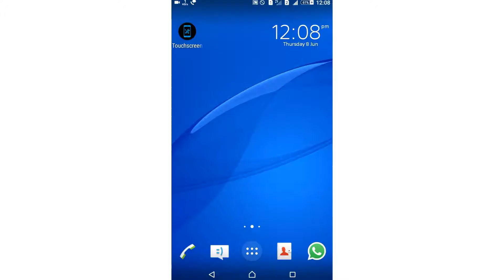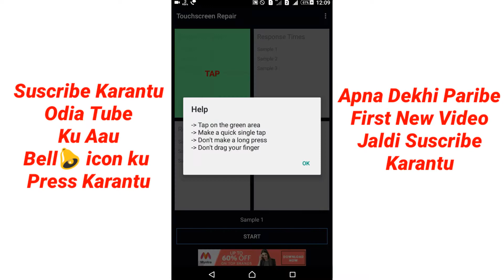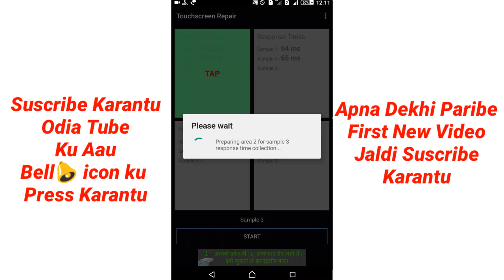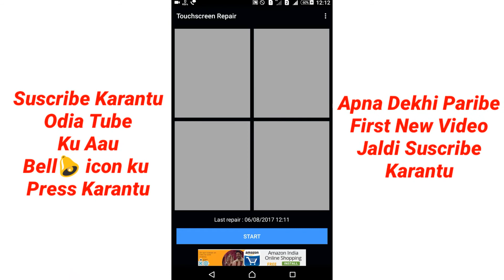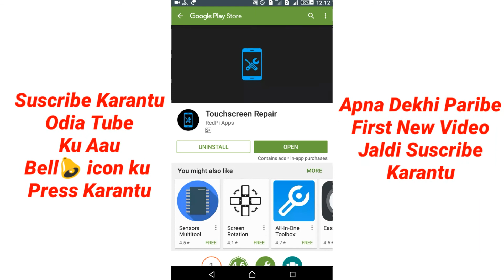[Odia] Touch Screen Hang Hauchi Dekhantu Ehi Video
Namaskar Friends Mu ehi video re dekhichi ki Kemiti apnanka mobile ra touch screen kama na kale hang hele Kemiti ehi asubidha hab nahi.

Create By :- Odia Tube